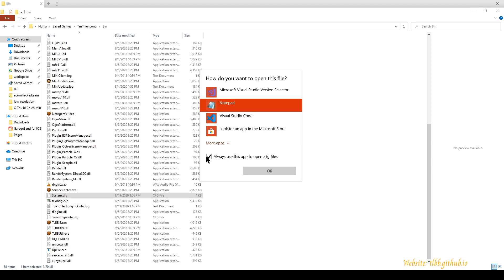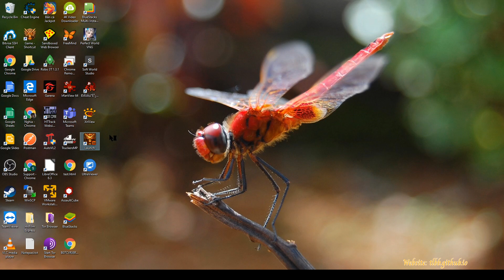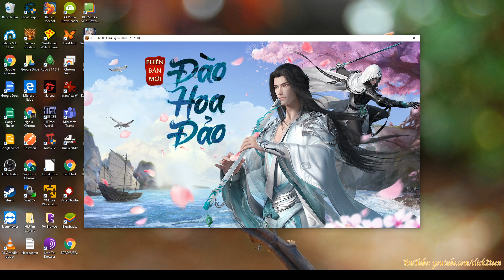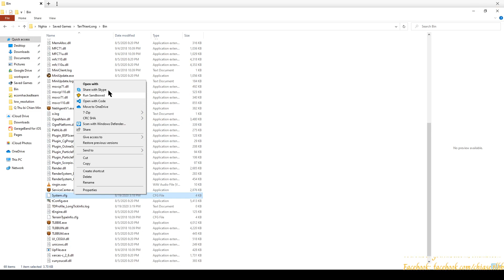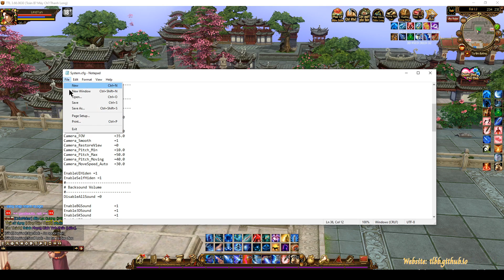TLBB: Cách chỉnh camera góc nhìn xa - Ẩn người chơi, giao diện để quay phim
Vấn đề tuy cũ và mình cũng đã từng ghi chép tại TLBB Tạp Lục v1
Để đáp lại một số bạn yêu cầu, mình thực hiện cụ thể và hướng dẫn anh em cách:
* Nâng giới hạn tầm xa camera (System.cfg/Camera_MaxDistance)
* Bật Góc nhìn trên không để có thể xoay góc xéo
* Ẩn hiện người chơi bằng phím Capslock (SelfHidden)
* Ẩn hiện các giao diện còn lại (UIHidden: thanh máu, skill, minimap...)

Cách làm:
* Thoát hết tất cả cửa sổ game
* Mở thư mục cài đặt game, vào thư mục Bin, mở file System.cfg open with Notepad
* Chỉnh
Camera_MaxDistance =60.0
 (số 60.0 thay bằng giá trị tùy ý, muốn camera lên cao thì chỉnh lên cao, chỉnh khi nào vừa ý thì thôi)
* Thêm 2 dòng (copy & paste) bên dưới vào file System.cfg luôn:
EnableUIHiden =1
EnableSelfHiden =1
* Lưu file lại (File - Save, CTRL + S)
* Vào game, bấm ESC - Cài đặt hệ thống - Hiển thị - Chọn Góc nhìn trên không - Đồng ý
* Dùng con lăn giữa chuột để kéo camera lên cao xuống thấp
* Giữ phím chuột phải xoay để đổi góc camera xéo
* Bấm phím Caps Lock để ẩn hiện người chơi
* Bấm phím Scroll Lock để ẩn hiện tất cả giao diện khác (UI) rất thích hợp để quay phim, phong cảnh...